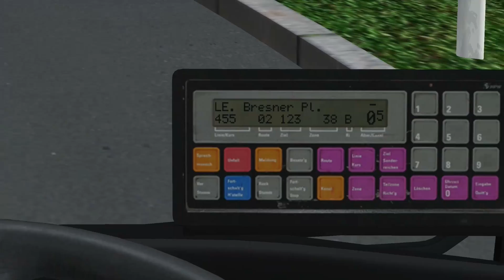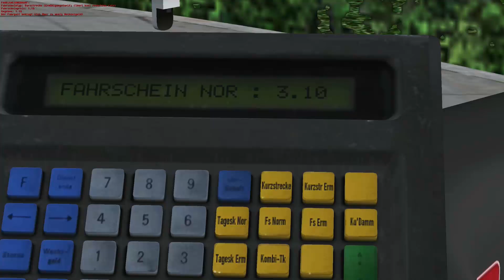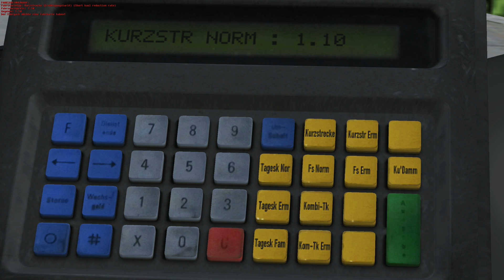Let's Play Omsi 2 #99 - Gut, also nicht gut, aber gut... | Full-HD